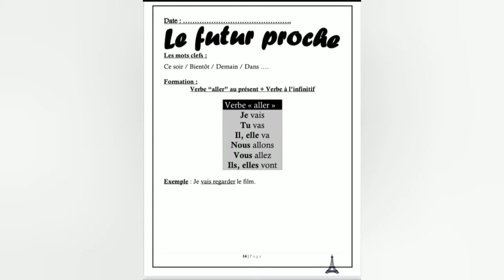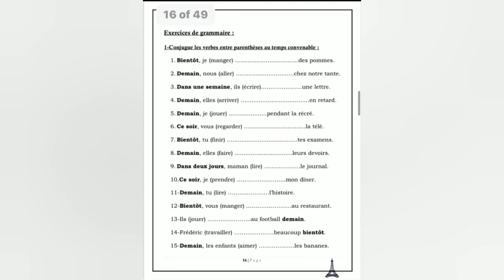3ème primaire - Grammaire - Le futur proche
Monsieur / Aymane Fathy